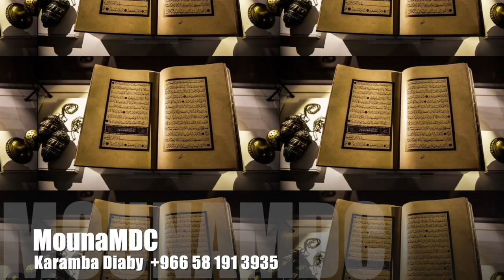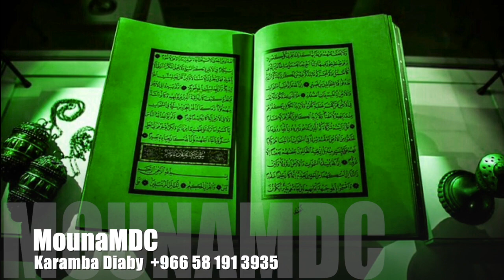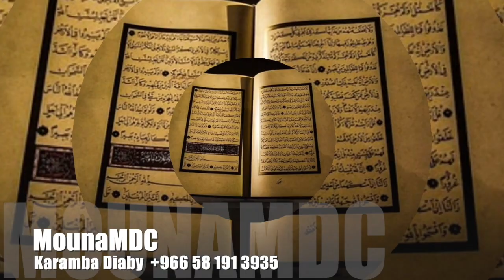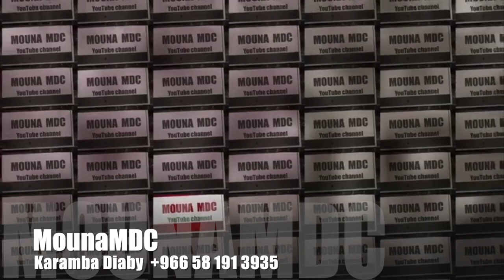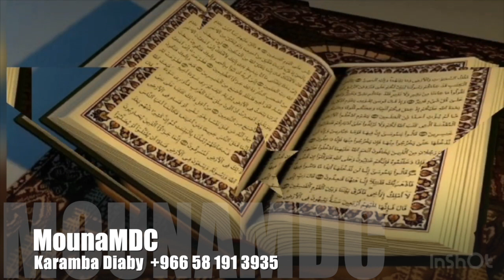Quran tafsir Karamba Diaby